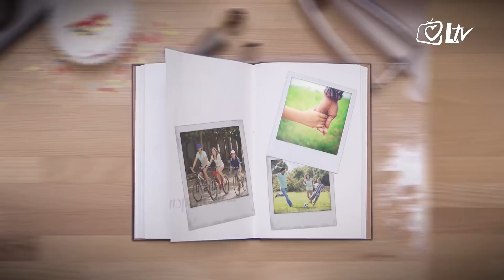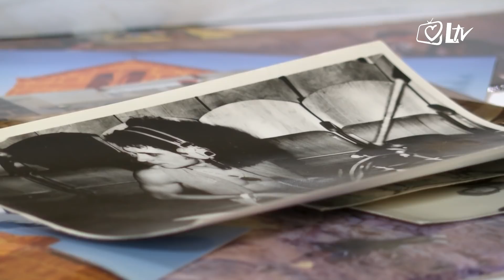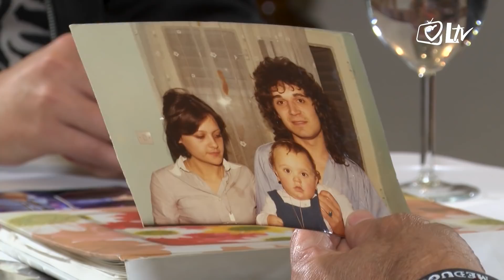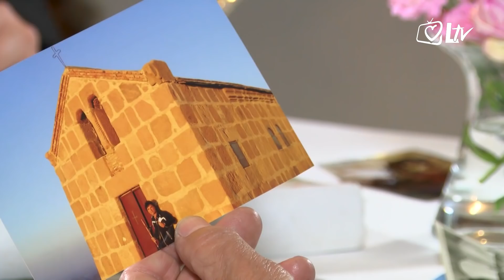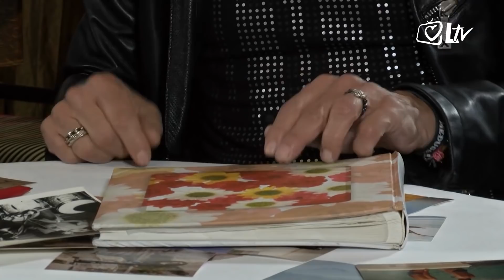Otvori spomenar! - Jasmin Stavros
Jesen i kišno vrijeme donijeli su sjetno raspoloženje, no dobra pjesma sve je riješila.
U emisiji "Otvori spomenar!" ugostili smo legendarnog Jasmina Stavrosa čije pjesme uveseljavaju hrvatsku publiku već dugo godina.